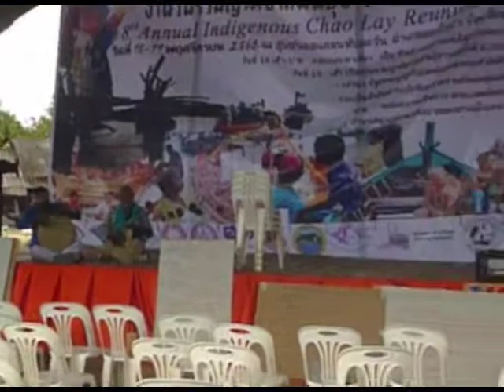เสียงชาวเล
งานรวมญาติชาติพันธุ์ชาวเล ปีที่ 8
บ้านทับตะวัน ตะกั่วป่า พังงา

สัมมนากลุ่มย่อยและนำประเด็นปัญหาแต่ละกลุ่มมี มานำเสนอเพื่อหาทางแก้ไขร่วมกันกับผู้มีอำนาจในระดับต่างๆ
เพื่อการอยู่ร่วมกันในชุมชนอย่างสันติสุข